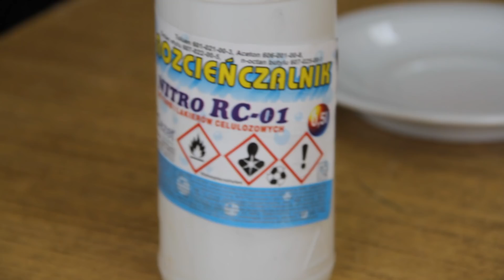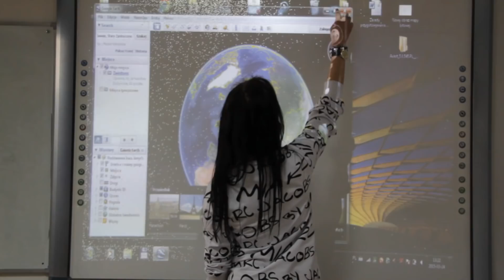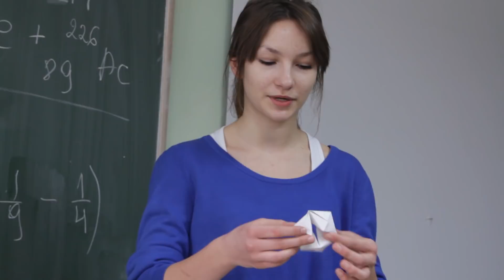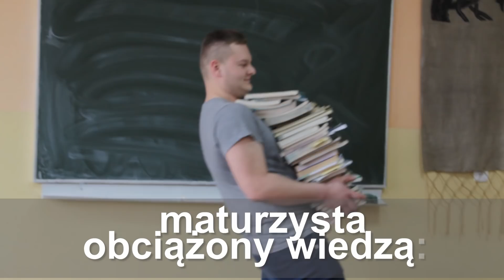Film promocyjny - Kołłątaj naukowo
Zespół Szkół im. Hugona Kołłątaja w Jordanowie - opracował Jacek Lasa